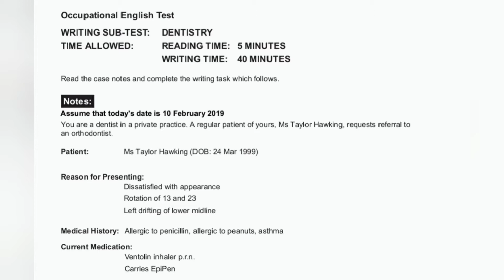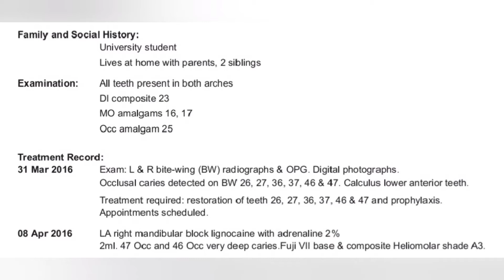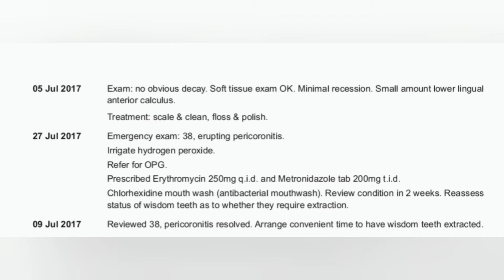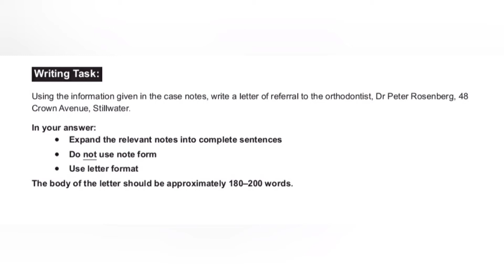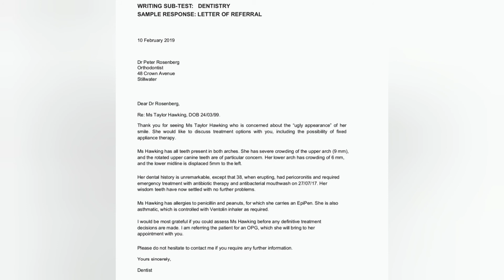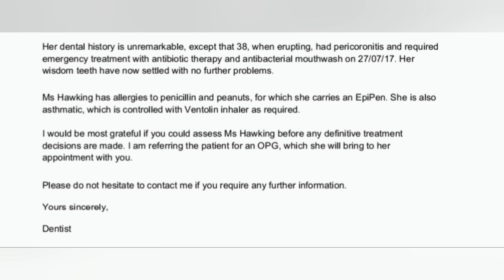OET writing for dentistry -task 01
oet writing task 01 for dentistry